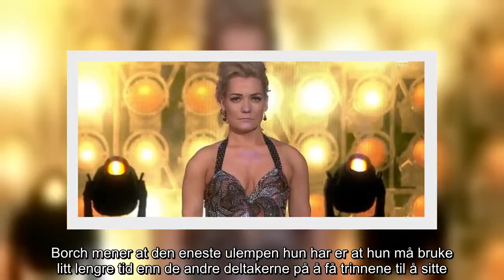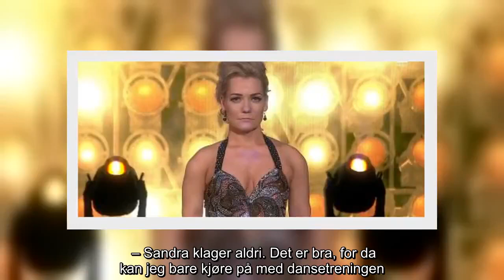✅ Sandra Borch åpner opp om operasjonene: – Danser med over 30 skruer i kroppen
✍   Se videoen øverst i saken, fra da TV 2 møtte Borch på dansetrening for å snakke om de forskjellige kirurgiske inngrepene.   Mistet tellingen    31-åringen anslår at hun har vært på operasjonsbordet mellom 20 og 30 ganger.    En av de omfattende operasjonene handlet om å strekke ut ryggen, så hun fikk ti ekstra centimeter.    – Jeg har skruer i både ryggen og føttene. Til sammen vet jeg ikke hvor mange det er. Jeg tror det er mellom 30 og 50.    – Det er 20 skruer du ikke vet om du har i kroppen?    – Ja. Jeg vet jeg har 32 skruer i ryggen, men jeg er usikker på hvor mange som er i leggene.  Imponert    Nordlendingen ønsker ikke å bruke operasjoner eller smerter som unnskyldninger. Borch mener at den eneste ulempen hun har er at hun må bruke litt lengre tid enn de andre deltakerne på å få trinnene til å sitte.    – Jeg tror du jeg er vant til å være tøff, når jeg har gått gjennom så mange operasjoner. Får jeg litt vondt i en skulder eller et ribbein, så tenker jeg bare at det er en na ...